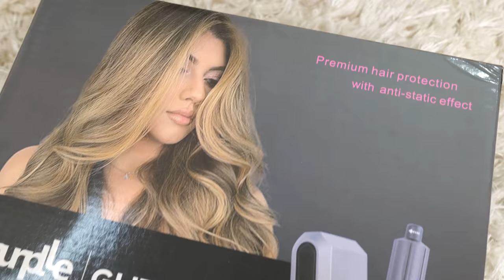Purplle 5 in 1 Hair Styler || dryer, straightener,curlers || dyson vs purplle ???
hey guyzz sharing purplle 5in 1 hair styles Review@ demo..

Purplle Glitz 5 in 1 Hair Styler | Hair Appliance | Combo | Multiple styles | Curler | Dryer | Straightener | Multiple speeds | Easy to use

6000+ makeup products under Rs. 400 available

this video is partnership with purplle.